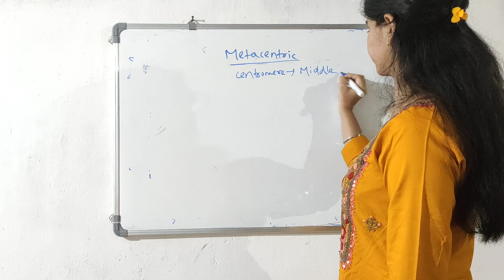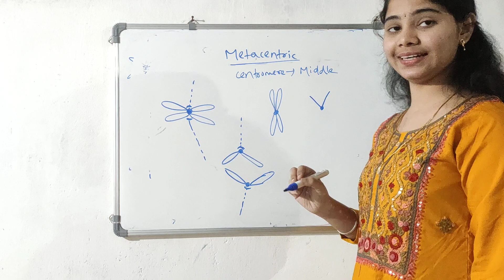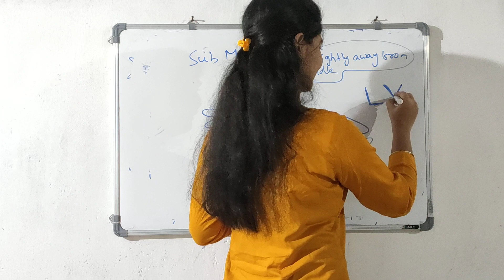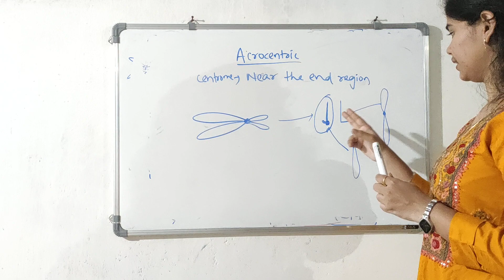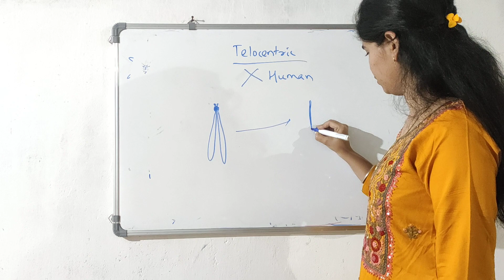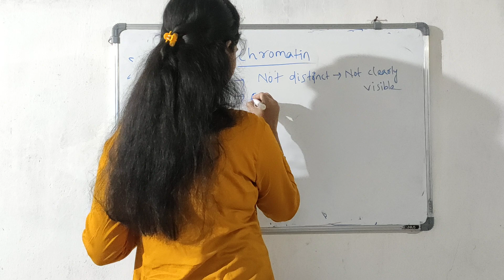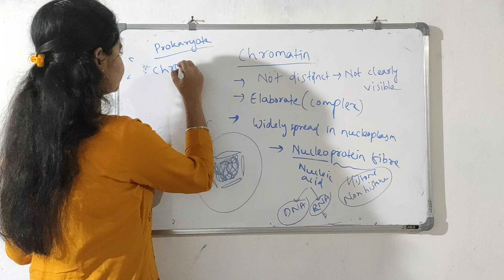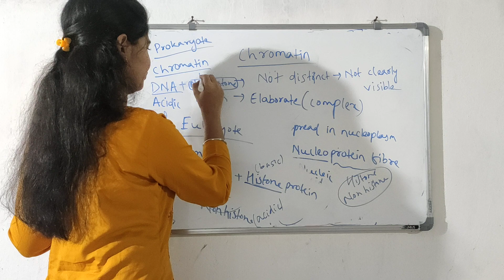11th Biology ll NEET ll NCERT ll Cell-The unit of life ll Shape of chromosomes ll